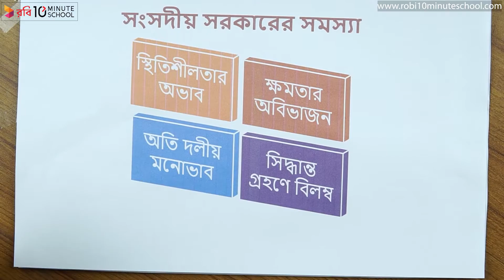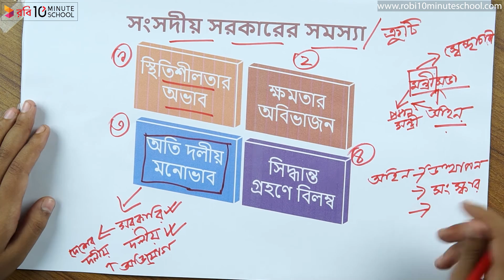০৪.২৯. অধ্যায় ৪ : রাষ্ট্র ও সরকার ব্যবস্থা - সংসদীয় পদ্ধতির সরকারের সমস্যা [SSC]